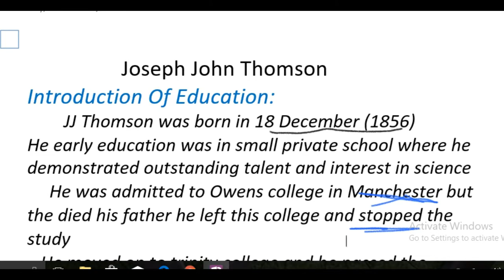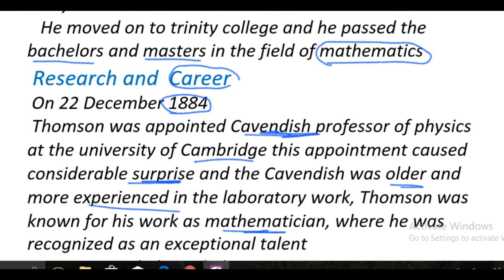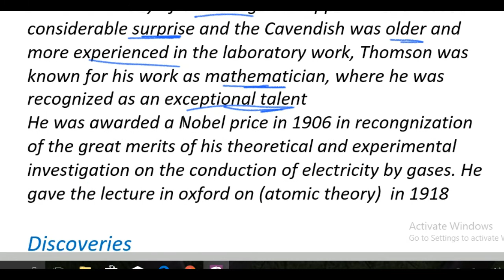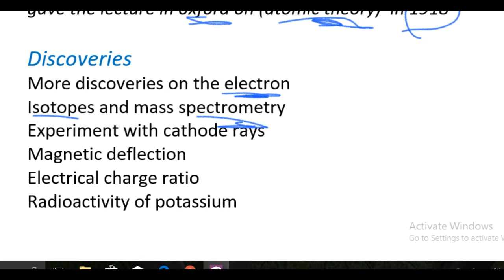Introduction of JJ Thomson (joseph john thomson) - Chemistry Pk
in this video we discuss about the Introduction of JJ Thomson (joseph john thomson)
Family
Education
Career and Research